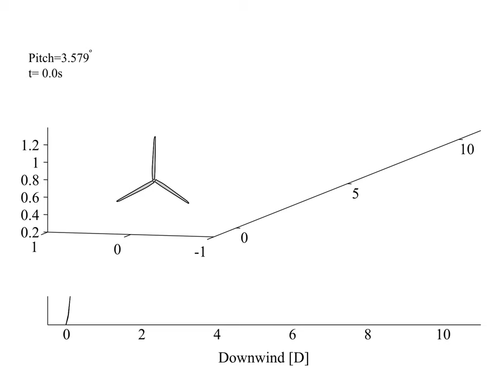Wake simulation of NREL 5-MW Turbine on pitching ITI Energy barge in 11.4m/s winds